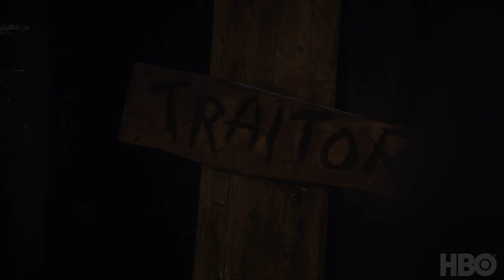Game of Thrones | Official Season 5 Recap Trailer (HBO)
The North Remembers.
Break the wheel. GameofThrones is now streaming on HBO Max.